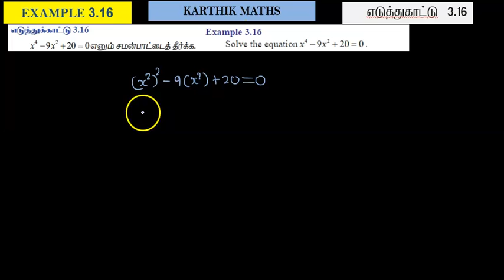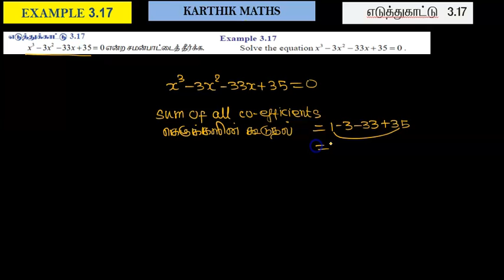EXAMPLE 3.16 AND 3.17 | 12TH MATHS TN | CHAPTER 3 | THEORY OF EQUATION TM &EM